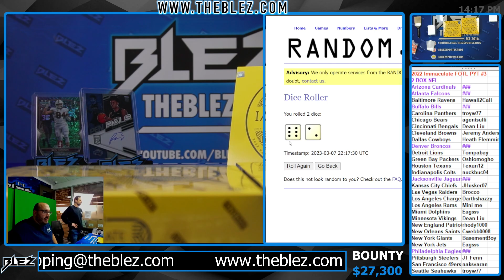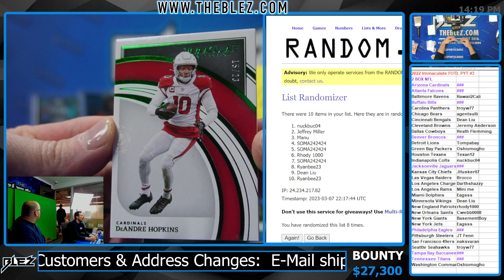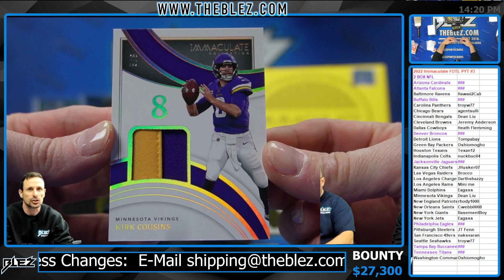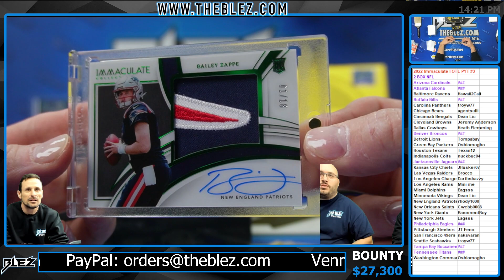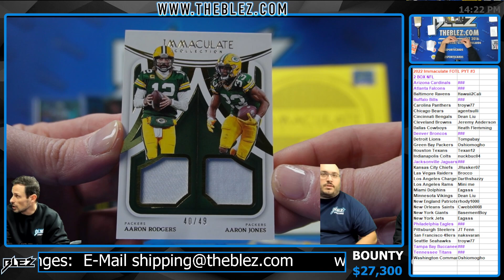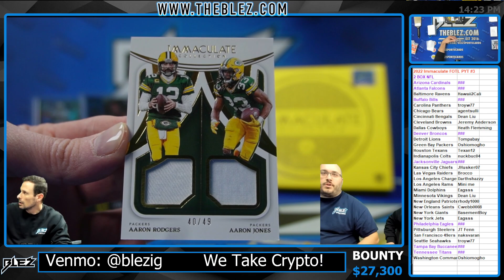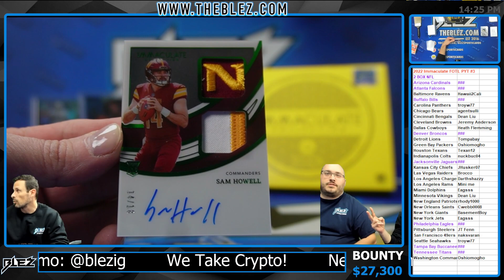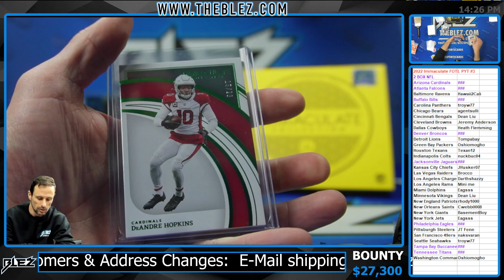2022 Immaculate FOTL NFL 2 Box Break Pick Your Team #3